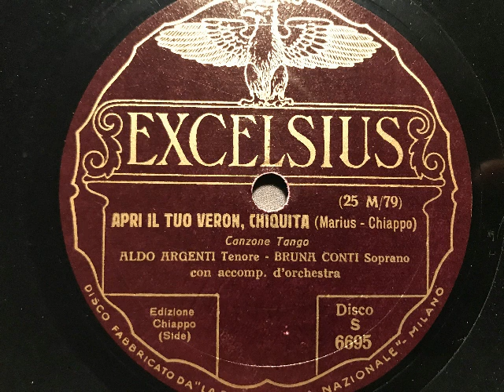Aldo Argenti - Bruna Conti, acc. d'Orchestra, Apri il tuo veron Chiquita, Tango, Milano, c.1929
Gesang: Aldo Argenti (Tenor) und Bruna Conti (Sopran) mit Begleitorchester. Apri il tuo veron Chiquita, Tango von Marius und Chiappo. Diese Aufnahme von ca. 1929 wurde in Italien auf der Marke Excelsius-Electro herausgebracht. Eine Schellackplatte aus dem Schallarchiv des Radiomuseum Hardthausen.